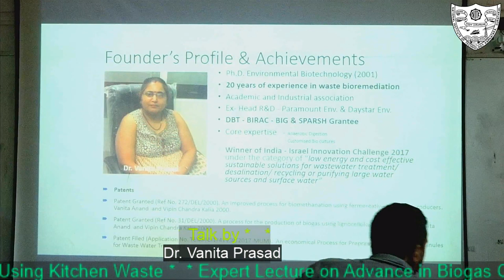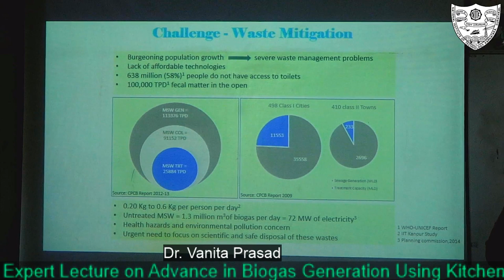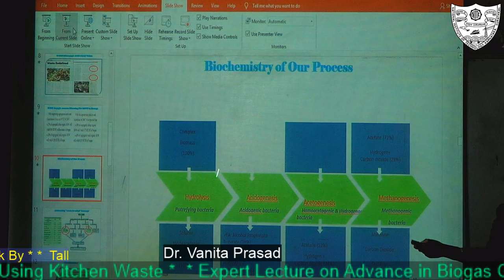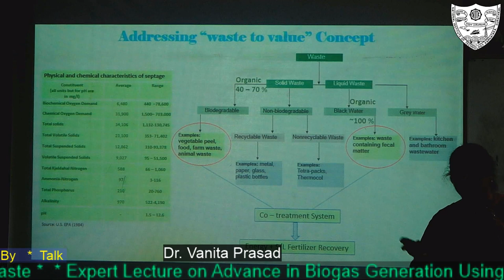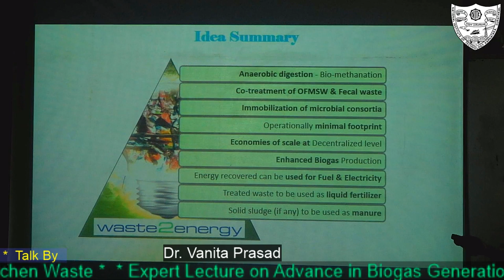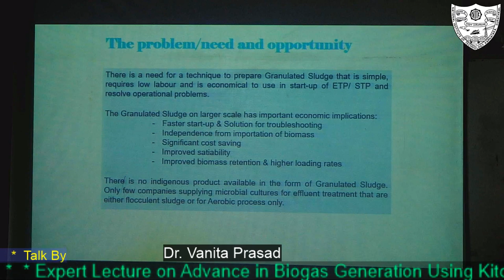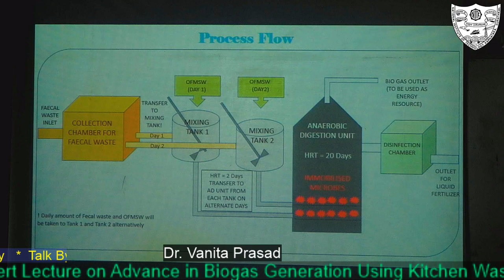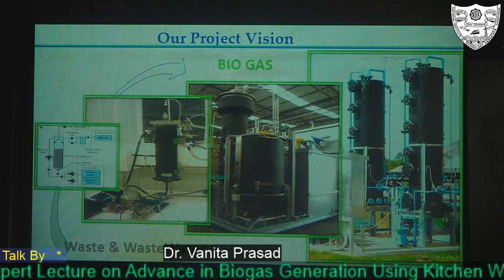Expert Lecture on Advance in Biogas Generation Using Kitchen Waste